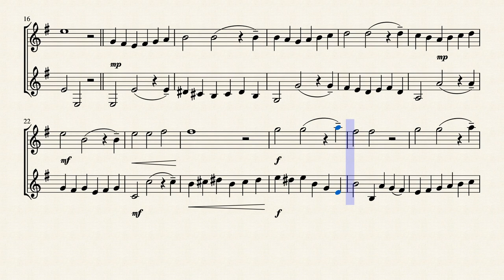Handel - Sarabande | Bass Clarinet Duet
Handel's Sarabande arranged for 2 Bb Bass Clarinets